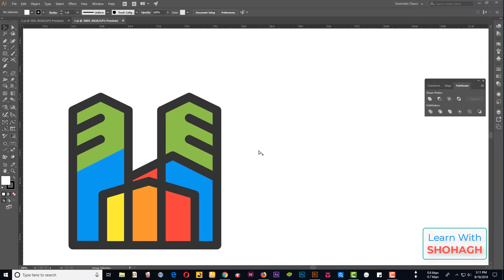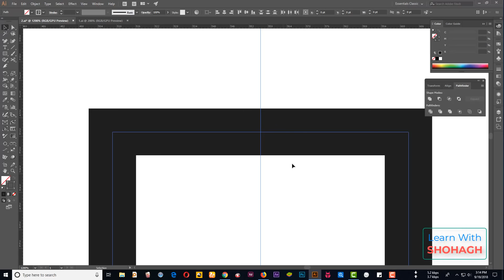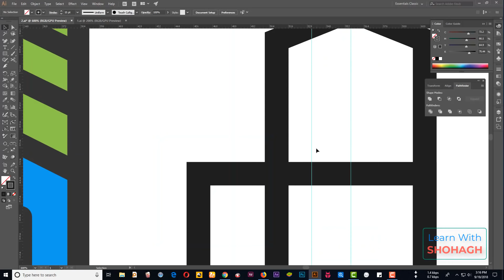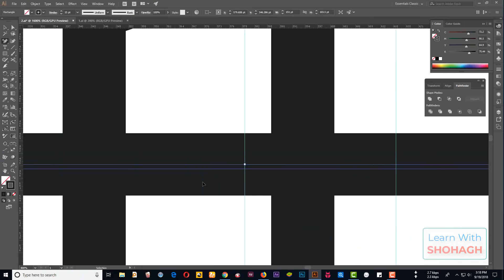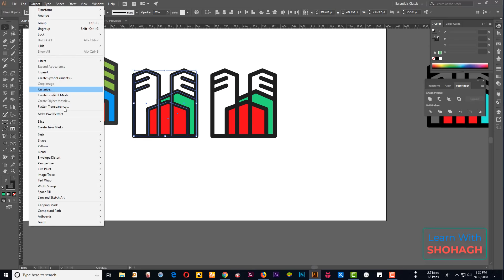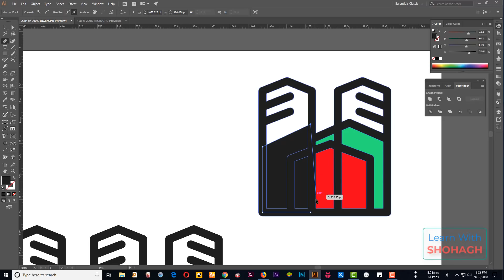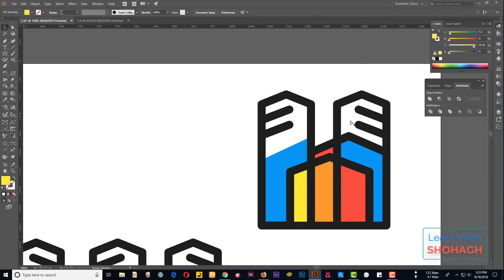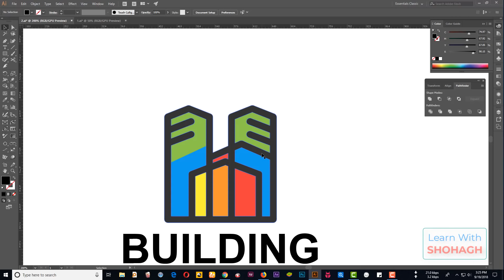How to Design a Real Estate Logo - House Logo Design in Adobe Illustrator Bangla Tutorial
How to Design a Real Estate Logo - House Logo Design in Adobe Illustrator Bangla Tutorial । Logo Design Bangla Tutorial। Building Logo Design

☛ টি-শার্ট ডিজাইন শুরু করুন নিচের লিঙ্ক থেকে।

How to Design a Real Estate Logo
How to Design a city logo
How to Design a Building Logo

how to make Spot Gloss  business cards

graphic design bangla tutorial for beginners

Drone Logo tutorial